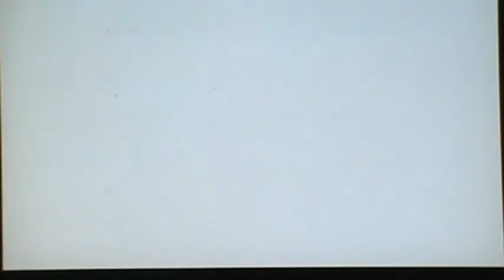TajMahal Games: Mario Kart 8 Part 5 (Singleplayer) | Wii U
Single Player-Episode #5: Time to play the new tracks
Grand Prix
Mushroom Cup
Mario Kart Stadium
Water Park
Sweet Sweet Canyon
Thwomp Ruins
Character:
Yoshi